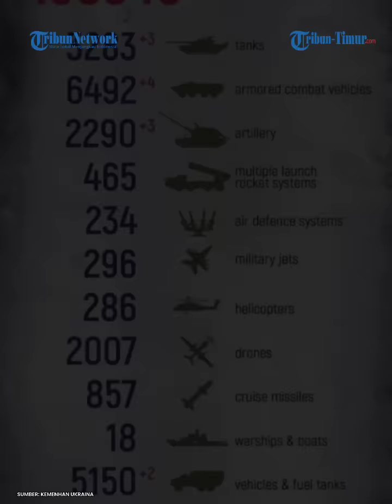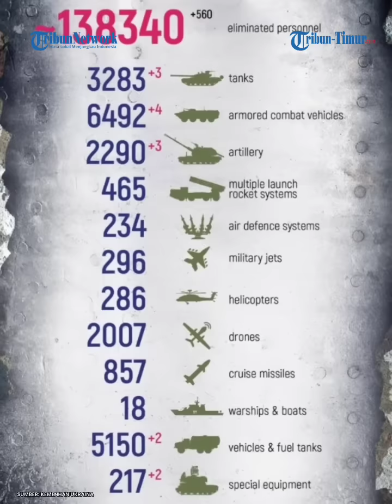Krasnaya Gora Bakhmut Jatuh, Pasukan Ukraina Melarikan Diri Digempur Artileri dan Infantri Rusia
TRIBUN-TIMUR.COM - Militer Rusia dan Ukraina memperbarui informasi dari garis depan dalam 24 jam terakhir.

Juru bicara kemenhan Rusia Letnan Jendral Igor Konashenkov per 13 Februari melansir terjadi kontak senjata di sejumlah wilayah.

Di arah Donetsk, unit penyerang sukarela dengan dukungan tembakan Pasukan Rudal dan Artileri dari Kelompok Pasukan 'Yug' membebaskan pemukiman Krasnaya Gora. Krasnaya Gora salah satu wilayah di perbatasan Artyomovsk atau bakhmut, oblas Donets.

Serangan artileri jarak jauh rusia bertubi-tubi datang sebelum pasukan infantri masuk menyisir pasukan kiev yang tersisa.

Pasukan Ukraina memilih mundur sebelum menderita kerugian banyak.

Lebih dari 150 tentara Ukraina, empat kendaraan tempur lapis baja, enam truk pikap, dan dua howitzer D-30 musuh dihancurkan rusia.(*)